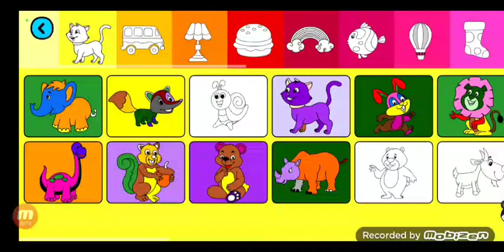تلوين بقرة جميلة للأطفال - coloring a cow 🐄 😄 ♥️ 😀 😆